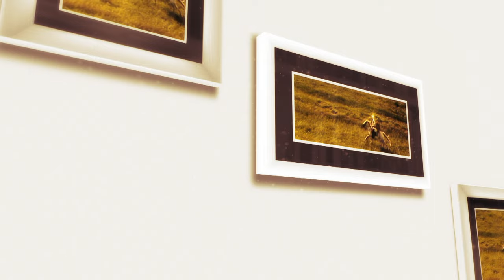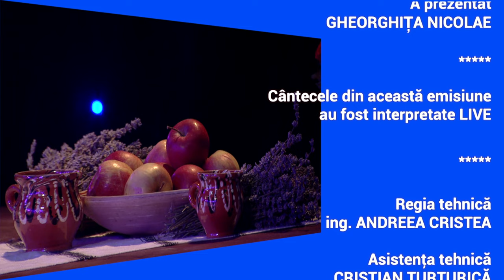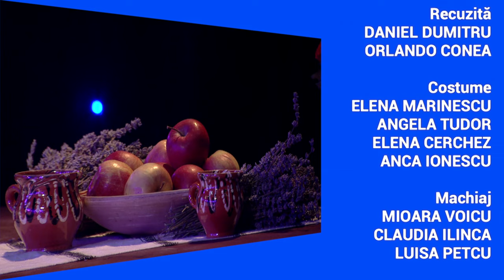Tezaur folcloric: In memoriam Gavriil Prunoiu – a douaparte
Ediţia emisiunii Tezaur folcloric difuzată duminică, 9 octombrie, la TVR1.